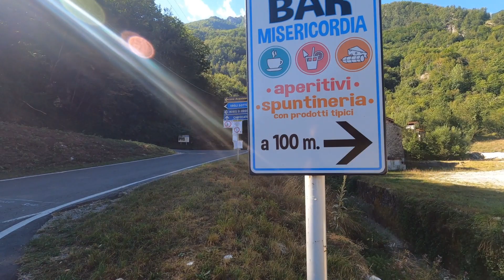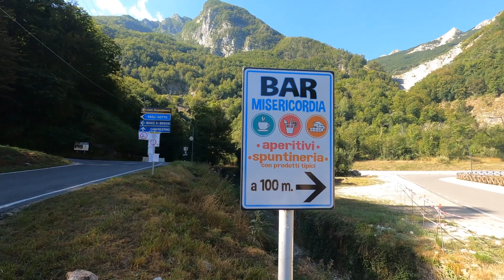vivere in camper - grigliate nel bosco - tra 220V e acciarino garfagnana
vivere in camper - grigliate nel bosco -  garfagnana
in questo video sempre al bosco giardino di simone @FulltimerGarfagnana
tra 220 volt e acciarino ci si diverte un sacco
La Garfagnana è una regione storica e geografica situata nella parte settentrionale della Toscana, Italia. È nota per i suoi paesaggi pittoreschi, villaggi affascinanti e bellezze naturali. La regione è caratterizzata da dolci colline, valli profonde, foreste fitte e dalle Alpi Apuane che costituiscono uno sfondo mozzafiato, e popolare tra i turisti per le attività all'aperto come l'escursionismo, il trekking e la mountain bike grazie al suo terreno variegato. L'area è anche rinomata per la sua cucina tradizionale, che presenta ingredienti di produzione locale e piatti tipici della Toscana.
Una delle città più famose della Garfagnana è Barga, conosciuta per la sua architettura medievale ben conservata, eventi culturali e comunità artistica. La regione vanta anche castelli storici, fortezze e chiese, che testimoniano la sua ricca storia.
Garfagnana is a historical and geographical region located in the northern part of Tuscany, Italy. It's known for its picturesque landscapes, charming villages, and natural beauty. The region is characterized by its rolling hills, deep valleys, dense forests, and the Apuan Alps that provide a stunning backdrop.

Garfagnana is popular among tourists for outdoor activities such as hiking, trekking, and mountain biking due to its diverse terrain. The area is also known for its traditional cuisine, which features locally sourced ingredients and dishes that are typical of Tuscany.

One of the most famous towns in Garfagnana is Barga, known for its well-preserved medieval architecture, cultural events, and artistic community. The region also boasts historical castles, fortresses, and churches, showcasing its rich history.